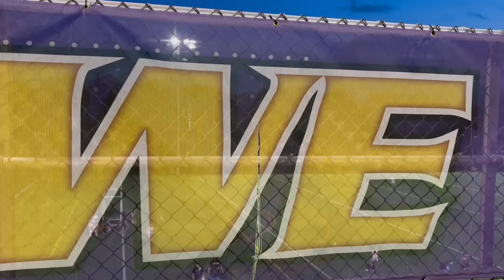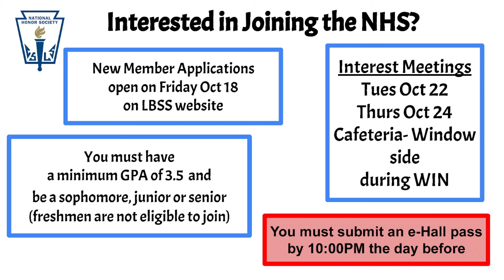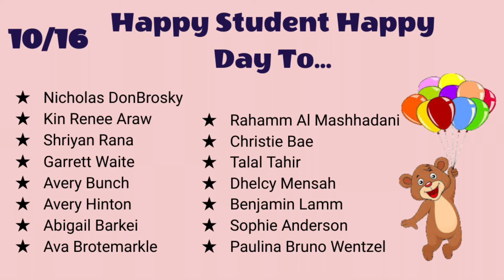The Morning Bru- October 16th, 2024